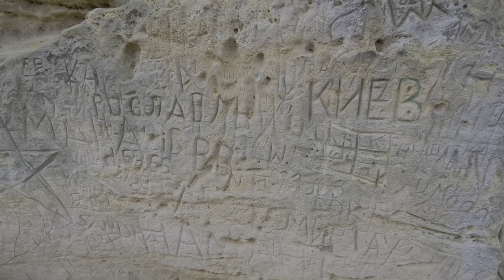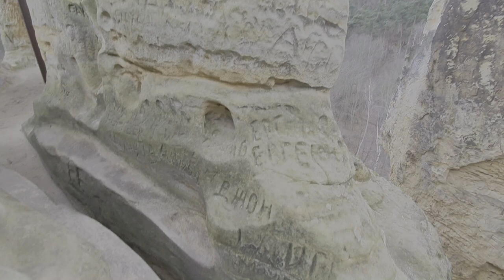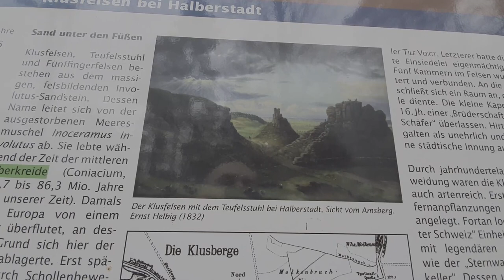Гора - Пять пальцев, катакомбы, провалы. Германия